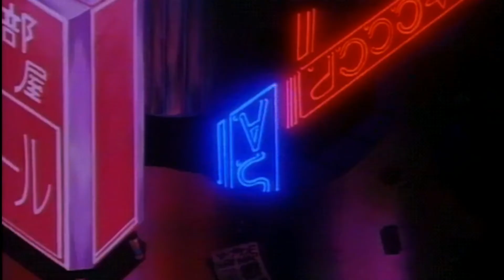Bright Campa - Alright (Slowed + Reverb)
Bright Campa’s officially first progressive house, dance-pop song. Having the time of our lives, don’t miss out on this banger!